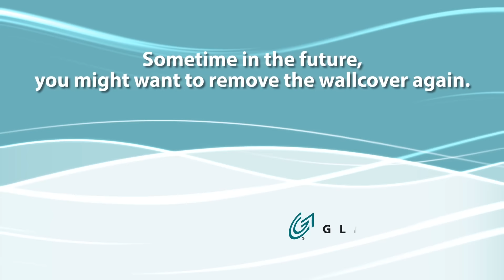Glatfelter's Nonwoven Wallcover Base: A Consumer Favorite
As a global leader in Nonwoven Wallcover Base, Glatfelter offers high quality material, a prerequisite for cost effective processing, good color retention, a high level of thermal and dimensional stability, exceptional color brilliance during low pressure process and so much more. Find out today why our sophisticated designs, attractive prices and easy handling of nonwoven wallpapers motivates consumers to choose this wallpaper.